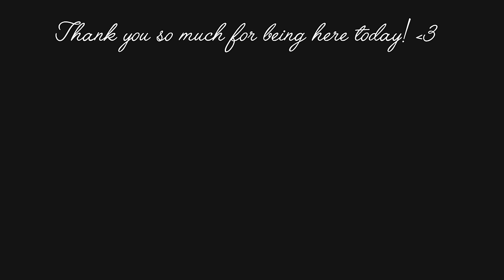DIY Crazy Patchwork Denim Bag Out of Old Jeans Fabric Remnants | Bag Tutorial | Upcycle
MEASUREMENTS:

Body
30 cm (height) x 40 cm (length)  (2 pcs. cotton fabric , 2 pcs. lining fabric)

Handle
6 cm x 50 cm ( 4 pcs. denim fabric )

Divider
22 cm (height ) x 29 cm (length) (2 pcs. printed fabric , 2 pcs. lining fabric)

Zipper
30 cm long

Cardboard
5 cm x 5 cm

This is the fusible fleece I use - Pellon Fusible Thermolam Plus

-Irene-